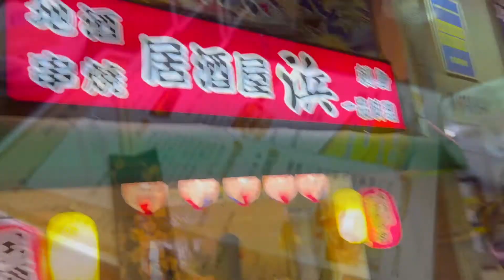ROCK BANDの練習後に酒場で呑むビールは最高だぜ！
この後、記憶失くしました。